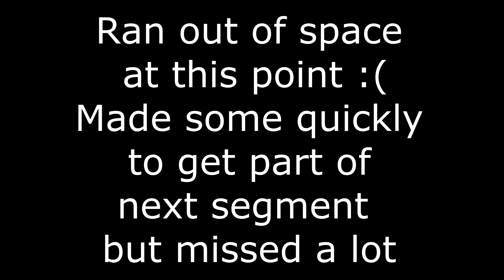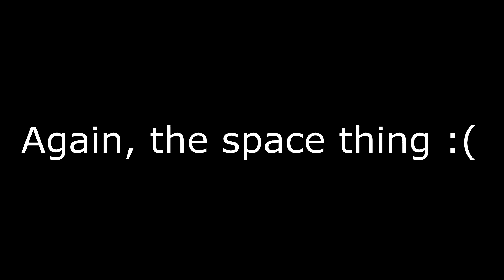IMPROV Show 1/20/15 Rose-Hulman Percopo 3